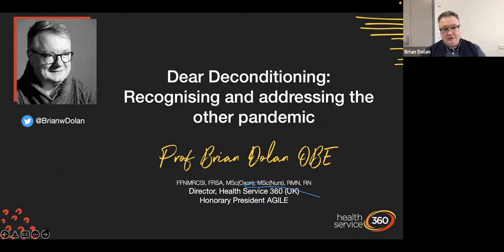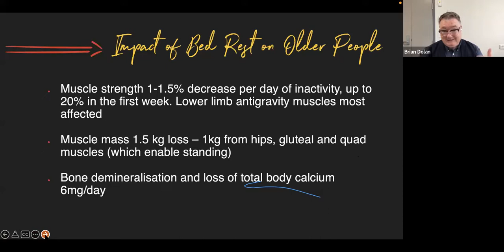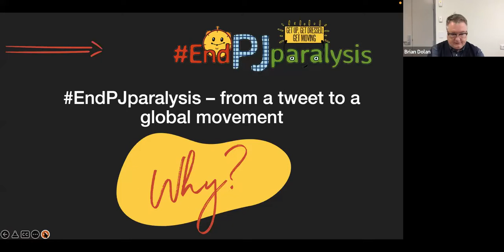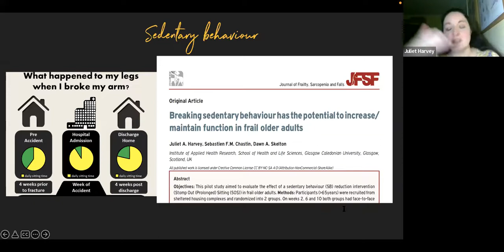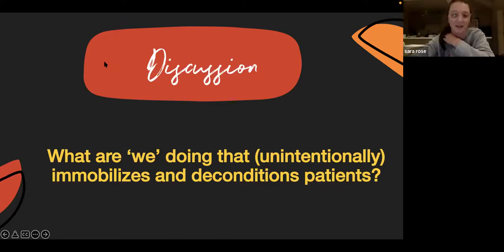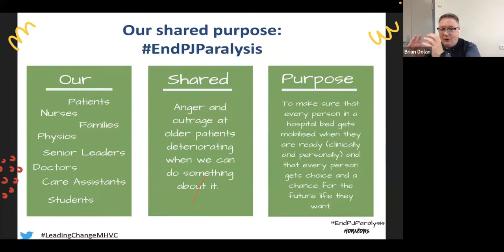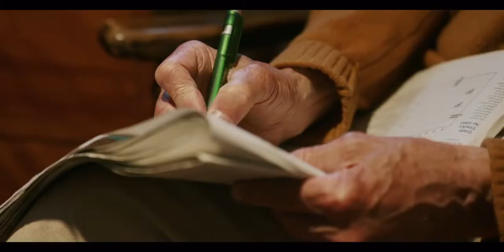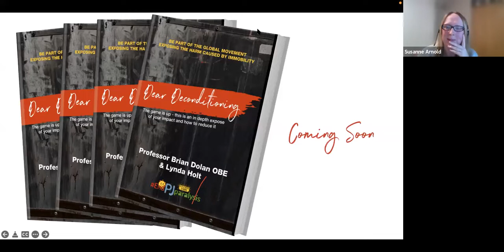AGILE Workshop "Dear Deconditioning- Recognising and addressing the other pandemic"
Explore the topic of deconditioning with Professor Brian Dolan OBE and the ways that we can address and reduce deconditioning in older persons as health care professionals.